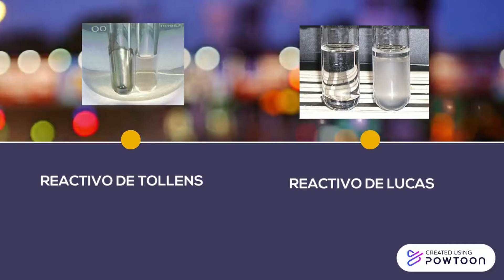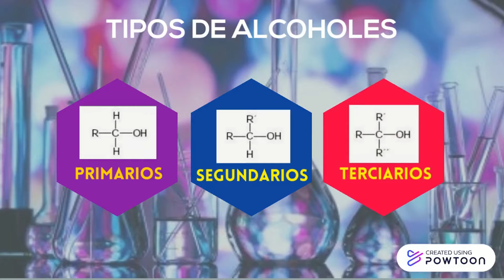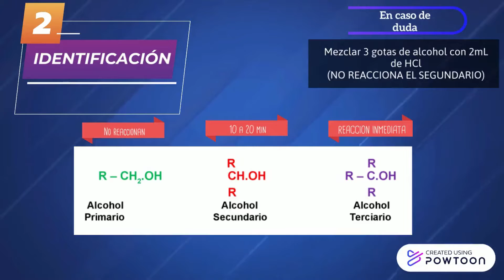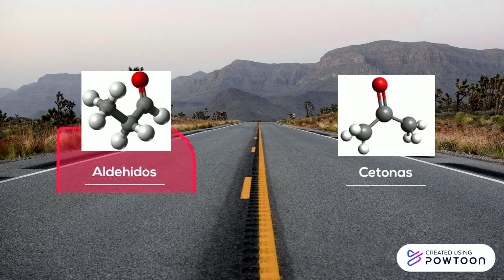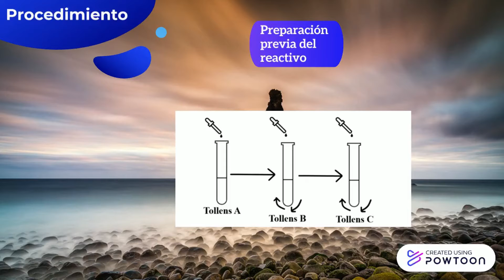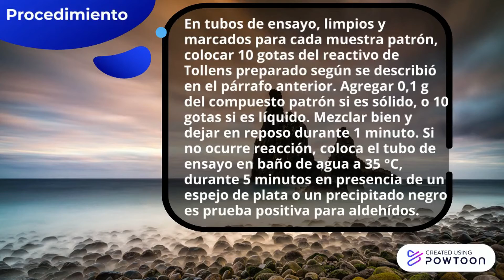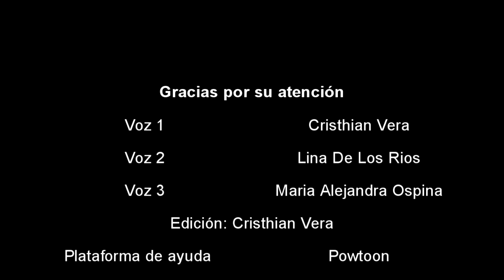IDENTIFICACIÓN DE GRUPOS FUNCIONALES POR MEDIO DEL ENSAYO DE TOLLENS Y ENSAYO DE LUCAS